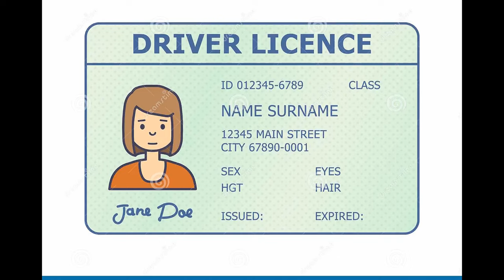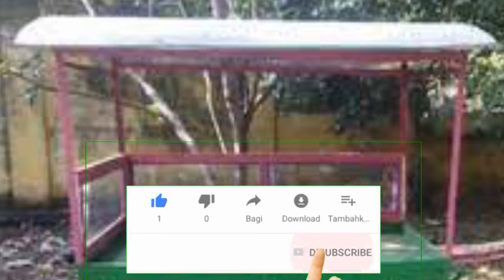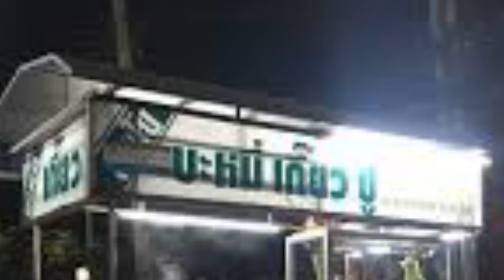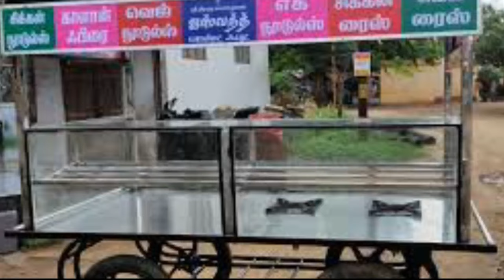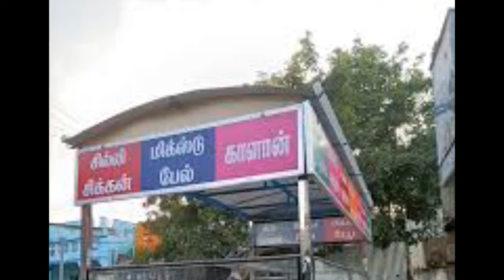thalluvandi kadai I how to start | where to buy | maintenance cost | A to Z